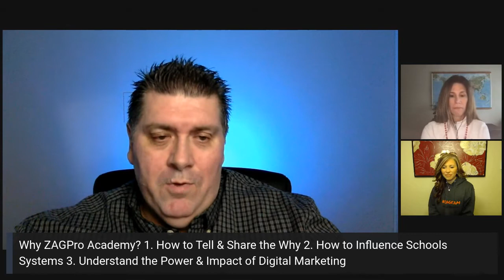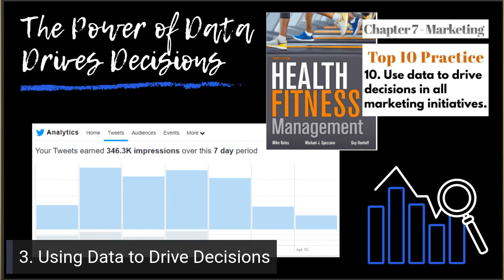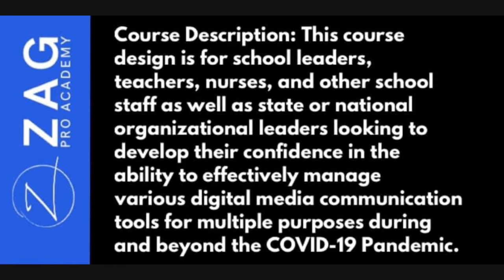ZAGPro Academy 4 Week Masterclass Orientation Registration Preview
Join MOHealthy Host Guy Danhoff and guests Anna Forcelledo (MOSHAPE President-Elect) and Kim Morton with CMS Health & PE as they preview the new ZAGPro Academy 4-Week Masterclass Orientation Registration information. This broadcast aired on Sunday, January 24, 2021.